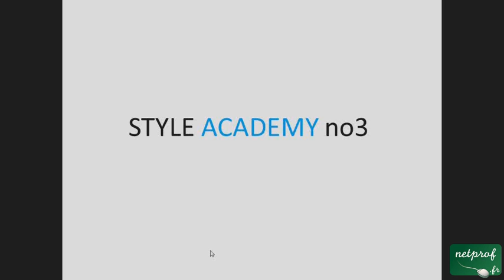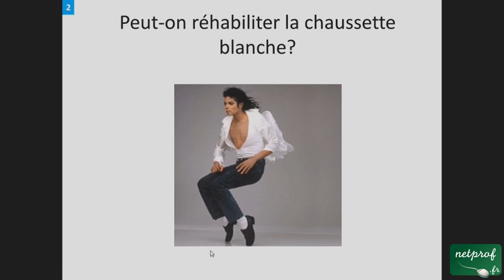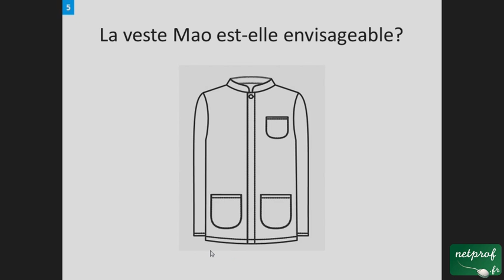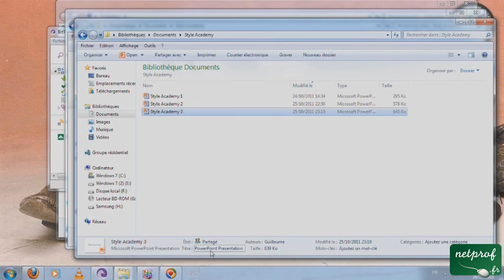Style Academy no3